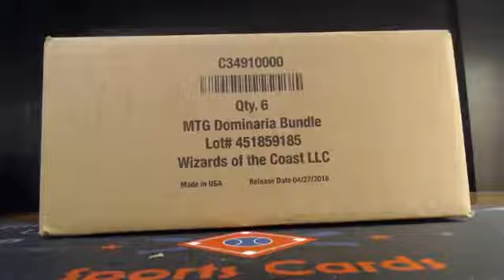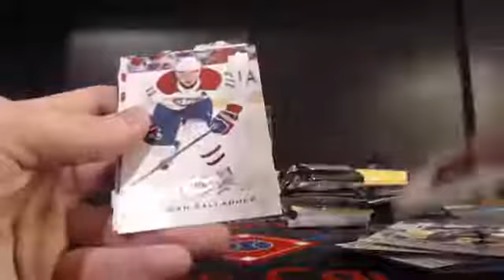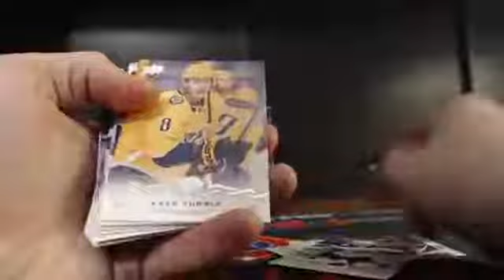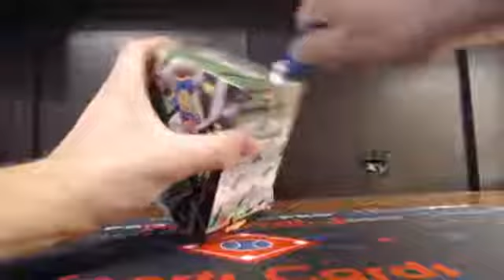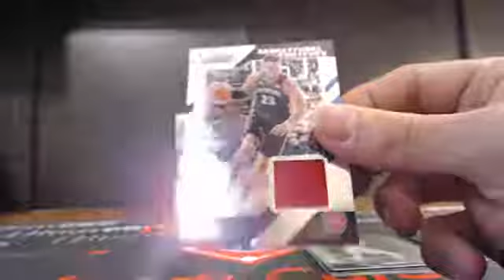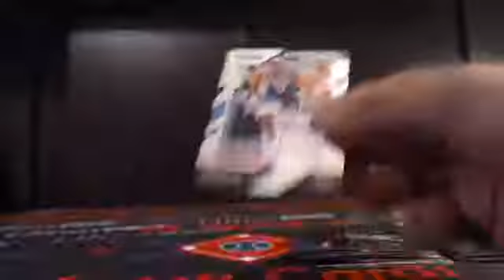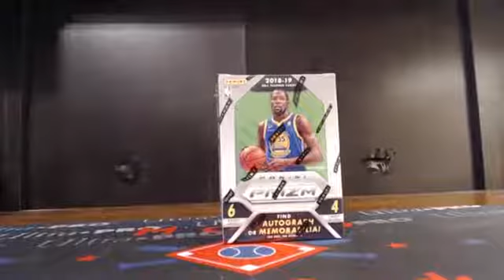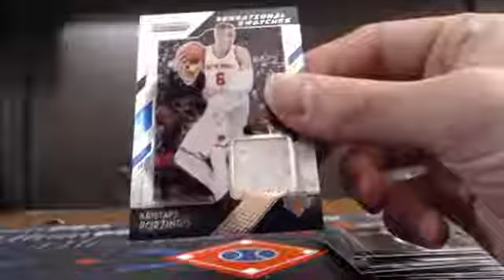Basketball & Hockey wax for a member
Admin Steven opening some boxes for members live in our main Facebook group "The Real".